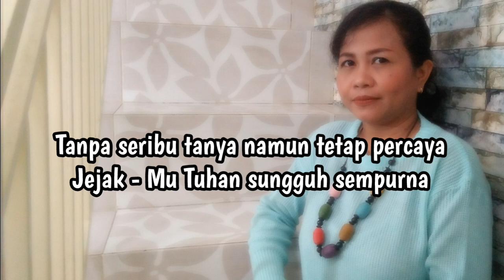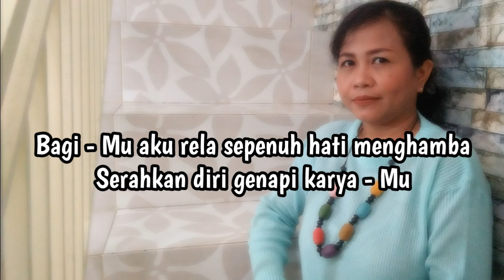JejakMu Tuhan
cover: Caecilia Maya